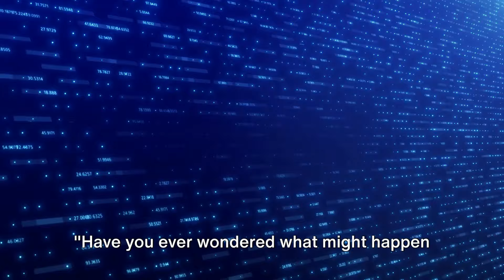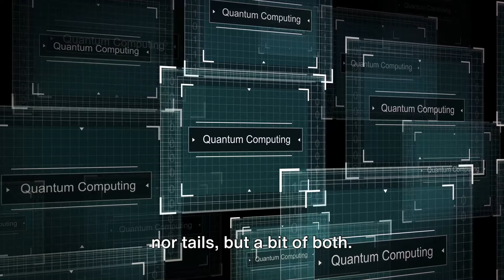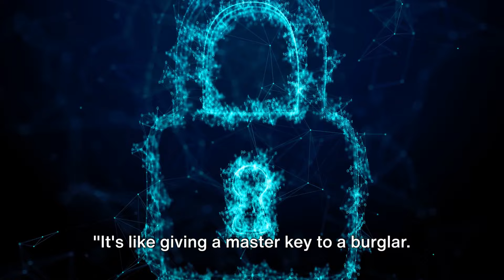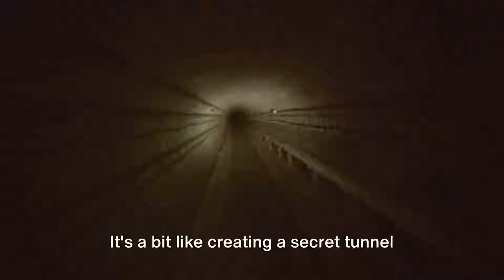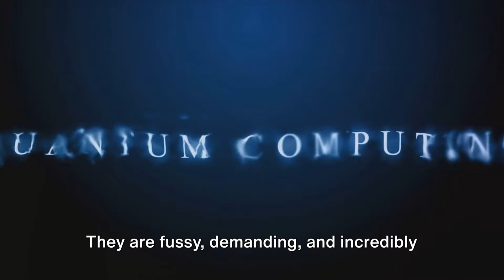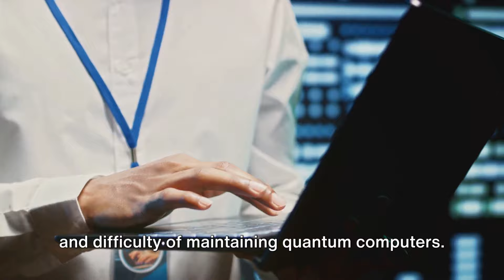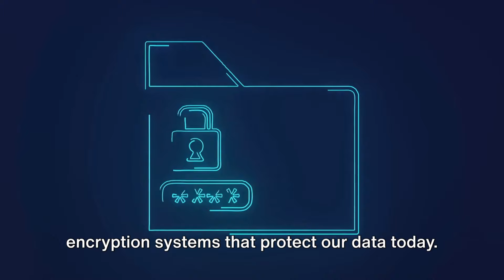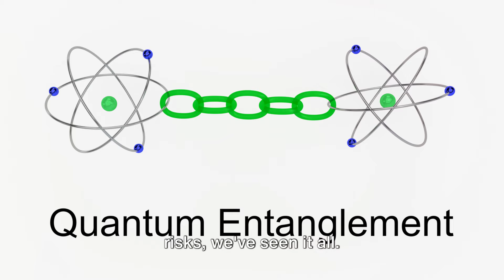Quantum Quirks: The 10 Dangers of Quantum Computing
OUTLINE:

00:00:00 The Quantum Leap
00:00:47 The Double-Edged Sword
00:02:44 Quantum Entanglement - A Spider's Web
00:04:51 Quantum Instability - A House of Cards
00:06:59 The Quantum Race
00:09:05 Wrapping up the Quantum Enigma